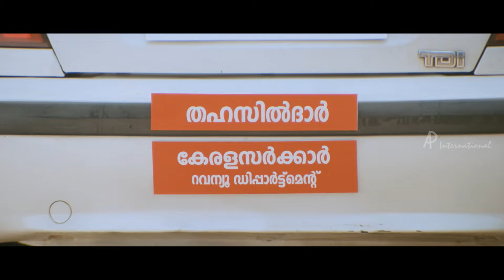Christian Brothers Movie Scenes | Jagathy wants Saikumar to safeguard files | Jagathy stabbed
Christian Brothers Malayalam movie features Mohanlal, Suresh Gopi and Dileep. Directed by Joshiy, produced by A V Anoop and Maha Subair, music is by Deepak Dev and Score by Rajamani. Christian Brothers movie also features Sarath Kumar, Lakshmi Rai, Kanika, Lakshmi Gopalaswamy, Kavya Madhavan among others.

Star Cast: Mohanlal, Suresh Gopi, Dileep, Sarath Kumar, Lakshmi Rai, Kanika, Lakshmi Gopalaswamy, Kavya Madhavan
Directed by: Joshiy
Produced by: A V Anoop and Maha Subai
Cinematography: Anil Nair
Edited by: Ranjan Abraham
Release Date: 18 March 2011